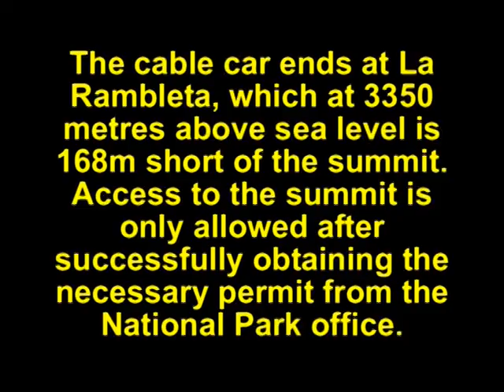MOUNT TEIDE NATIONAL PARK, TENERIFE (CANARY ISLANDS, SPAIN)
A look at the Canary Islands' largest National Park and a cable car ride to just 168m shy of the summit of Spain's heighest mountain, as we walk around its snow-covered upper slopes. (February 2003)